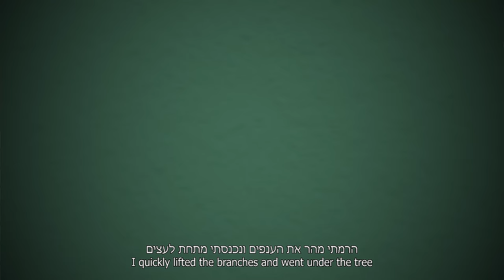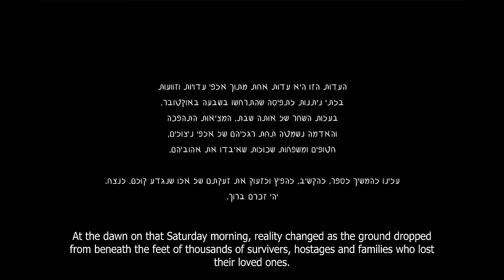ילדי השחר - דניאל דביר // Children of Dawn- Daniel Dvir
Editing, Music & Sound design: Stav Schlezinger
Animation: Inbar Putterman
Director & Producer: Keshet Gadish & Moriel Nahmias.
Photography & Sound : Idan Cordovi
Psychological counseling: Daniella Shlomo
Translate to English: Mayan Camhi